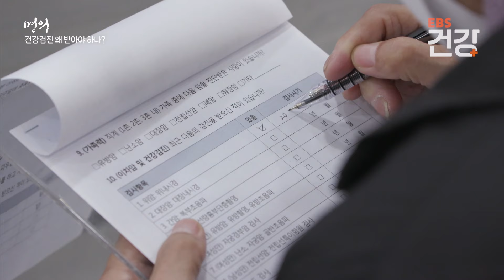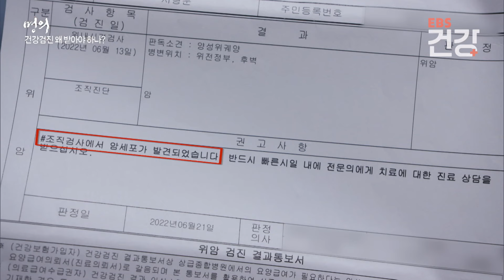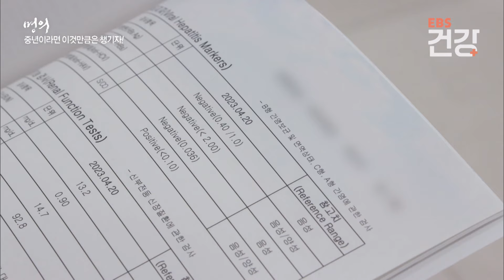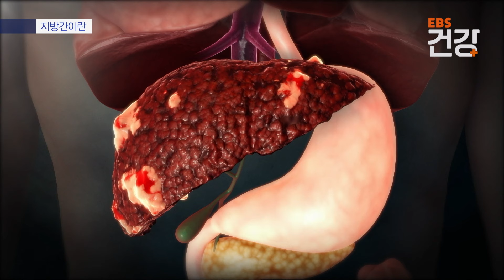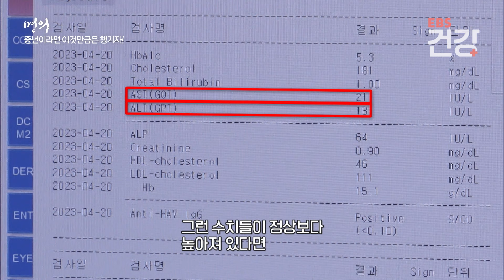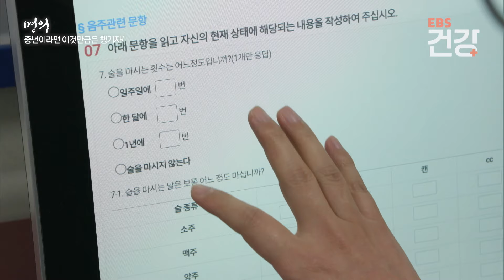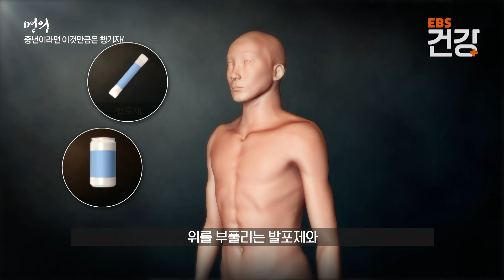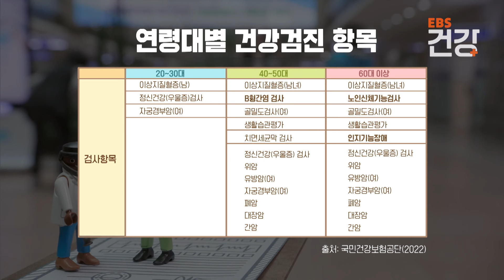정기적으로 받았던 건강검진 덕에 발견한 조기 위암│하루라도 빨리 발견하고 치료해야 하는 질병│중년이라면 꼭 챙겨야 하는 건강검진│국가 6대 암│명의│EBS건강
※ 이 영상은 2023년 5월 19일에 방송된 ‹명의 - 생애주기별 건강검진, 어떻게 받아야 하나?›의 일부입니다.

”조기 발견해서 진짜 좋았어요. 항암치료 안 받는 것만 해도 항상 감사하게 생각하고 있어요.“
국가검진을 통해 조기에 위암을 발견한 70대 초반 남성. 위염이 2년 만에 위암으로 진행되었지만, 정기적으로 검진을 받은 덕분에 항암치료를 면했다. 흡연한지 40년이 된 60대 초반 남성도 국가검진 폐 CT 검사를 통해 폐기종을 발견했다. 미리 발견하지 못했다면 병이 더 진행되어 흡입기 치료를 받아야 할 수도 있던 상황. 만약 이들이 건강검진을 받지 않았다면 어땠을까?
각종 만성질환은 물론 암에 대한 위험이 커지는 4~50대! 6대 암으로 일컬어지는 위암, 유방암, 자궁경부암, 폐암, 대장암 그리고 간암에 대해서는 국가 암 검진이 시행되고 있다. 본방송을 통해 6대 암 검진을 받을 수 있는 대상과 나이, 검진 방법 등을 알아본다.

✔ 프로그램명 : 명의 - 생애주기별 건강검진, 어떻게 받아야 하나?